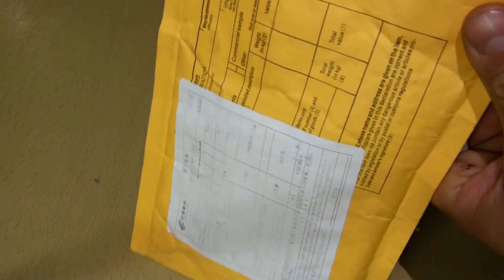unboxing arduino 2560 r3 aliexpress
nuovo  video unboxing  di un arduino mega 2560 r3 v3 acquistato su aliexpress! il prodotto come si vede dal video è imballato con una bustina antistatica che contiene la scheda e poi un ulteriore busta gialla con bolle per ammortizzare le cadute accidentali!

nel prossimo video vi mostrerò come accendere la scheda!